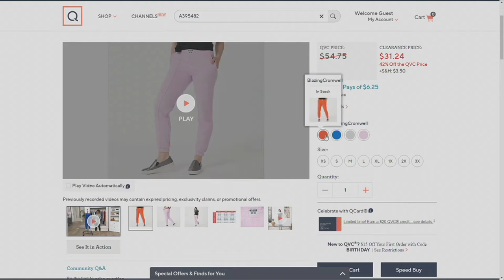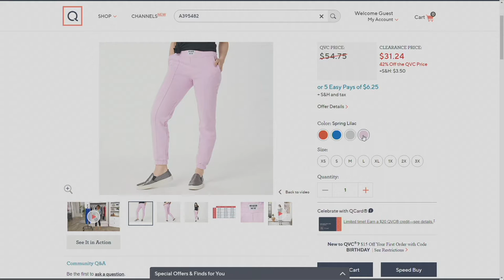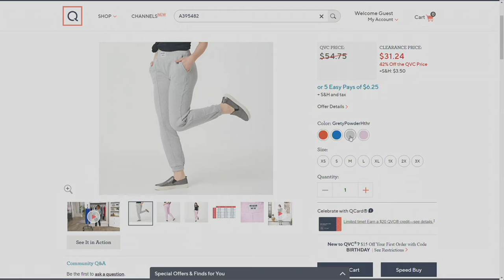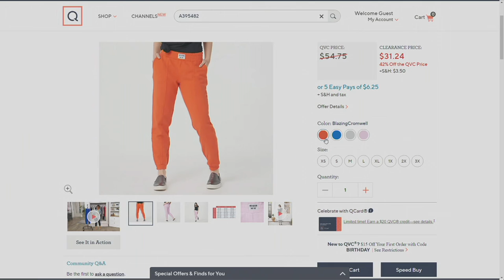Juicy Couture 100% cotton French Terry Jogger Pants on QVC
Juicy Couture 100% cotton French Terry Jogger Pants

A modern miracle: pants that go from coffee to cocktails! Start the day in these cozy French terry joggers and your most comfy kicks, then flip the script and pair with sky-high heels for a fun evening out. From Juicy Couture.